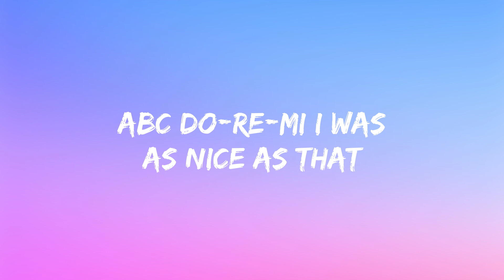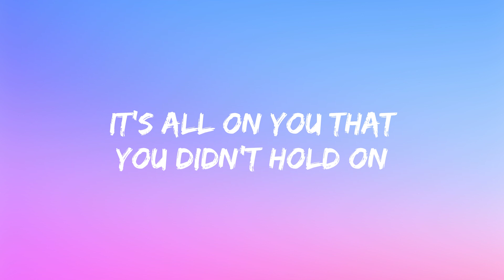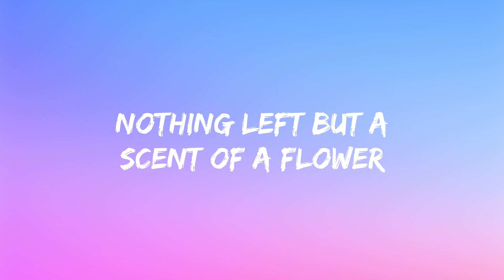JISOO - 꽃 (FLOWER) (Lyrics)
☆ JISOO - 꽃 (FLOWER) ☆

🔈 Lyrics: JISOO - 꽃 (FLOWER)

Tteugeowotjiman
Cheochamhage jitbalpyeojin

Kkothyanggiman nama
Hey-ey, hey
Hey, hey-ey-hey
Hey, hey-ey-hey